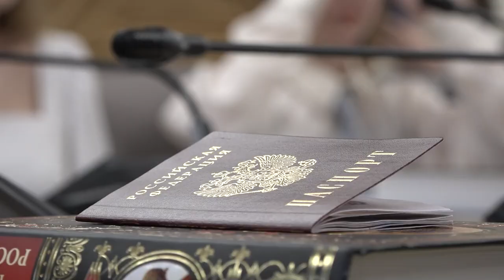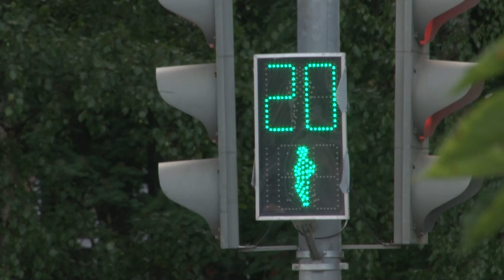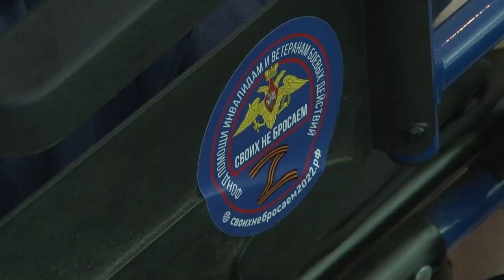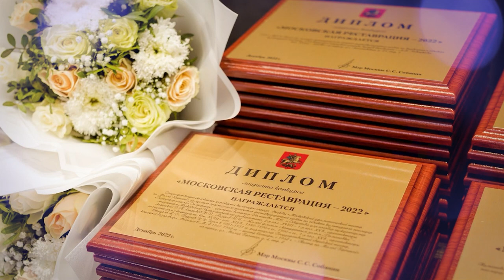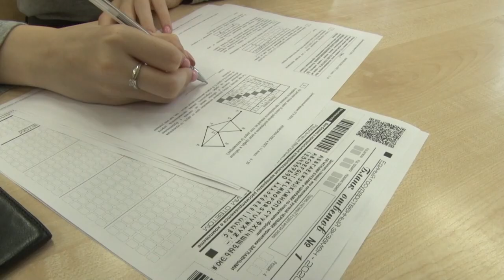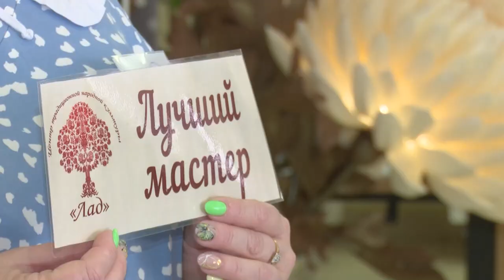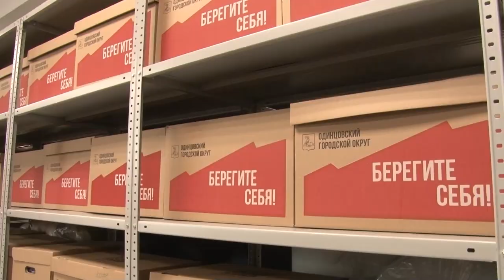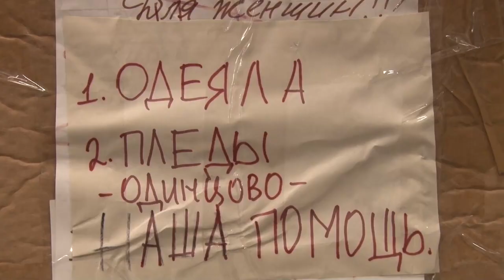Утро на ОТВ 14.06.23